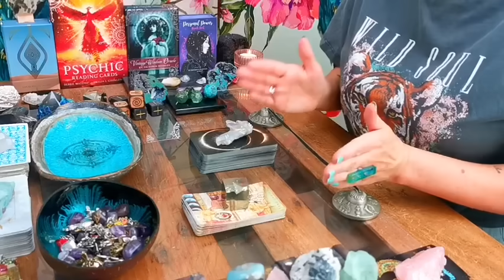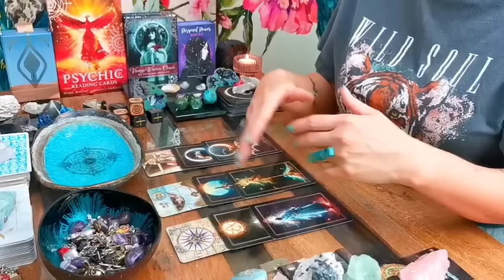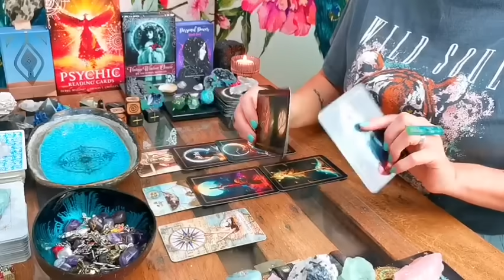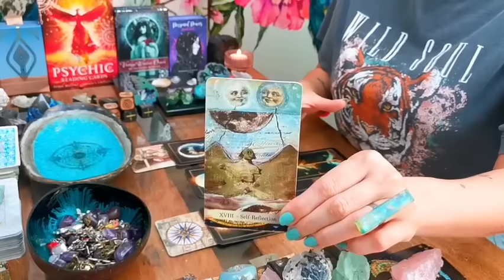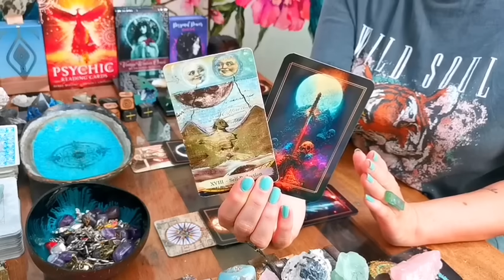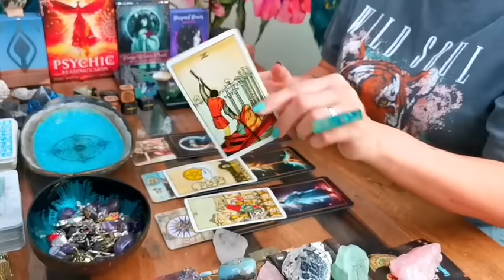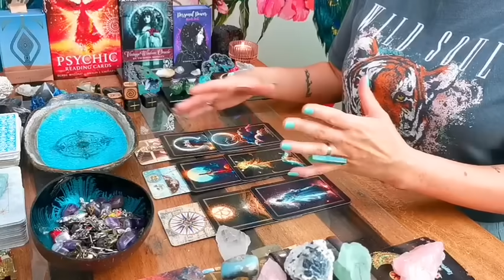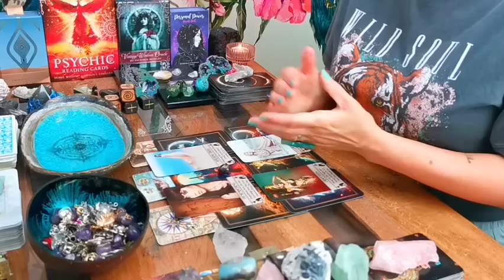SCORPIO - "JUNE MONTHLY READING" - JUNE 2024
DECKS I LOVE USING:

❤️ INNER JOURNEY TAROT MAJOR ARCANA DECK BY HEATHER HOEPS ART STORE (ETSY)

❤️ SOLEIL DE L'UNIVERS TAROT DECK BY PIC DU SOLEIL (ETSY)

❤️ EGYPTIAN VISIONS ORACLE DECK BY MAHRUHKX (ETSY)